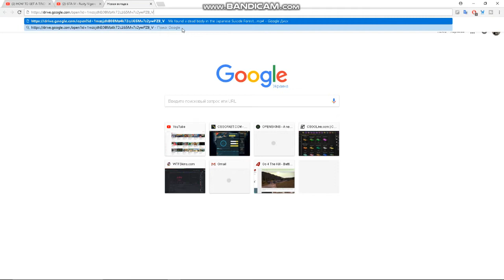Logan Paul's deleted vlog + (Download link)